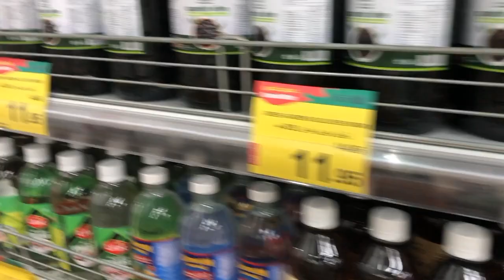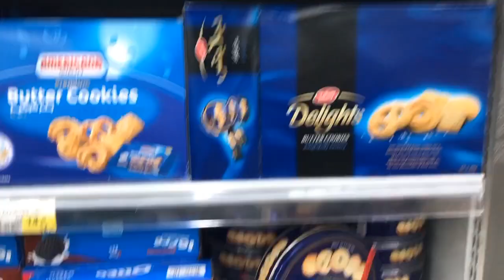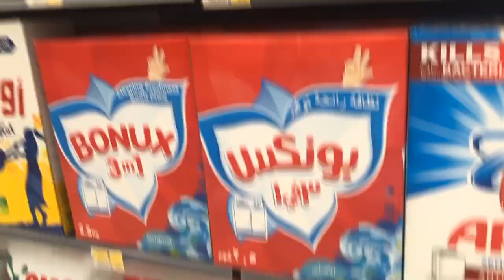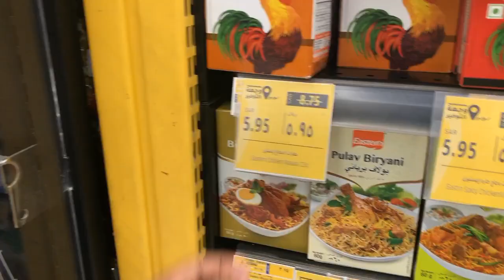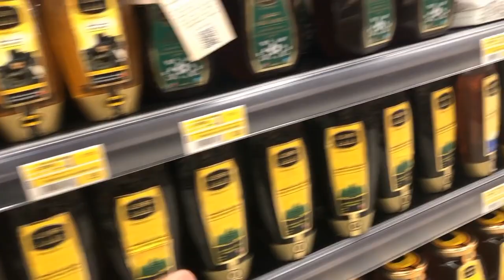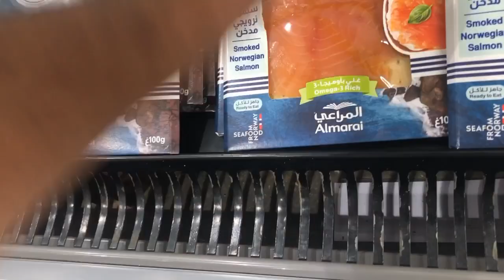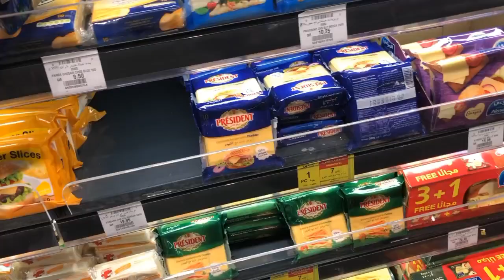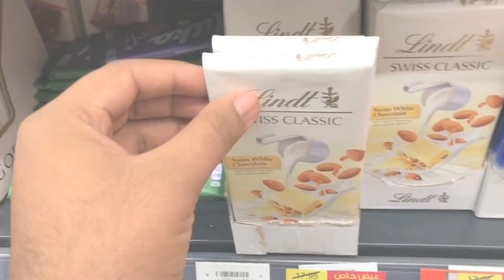lulu hypermarket alkhobar saudi arabia ! lulu special offers 🇸🇦 ! life in saudi arabia !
dear respectable viewers this is my 1st shoppingmall vlog in lulu market alkhobar  in this vedio i will show you the special offers in lulu hypermarket also we will see how big is lulu market and what kinds of things available in lulu hypermarket
lulu market is a big chain of hypermarkets available in alkhobar saudi arabia dammam saudi arabia riyadh saudi arabia alhasa saudi arabia kuwait dubai bahrain in india lucknow banglore and many more places around the world lulu market owner name M A yousuff ali from kerala india  please subscribe my channel and like my vedios  thanks for your suport